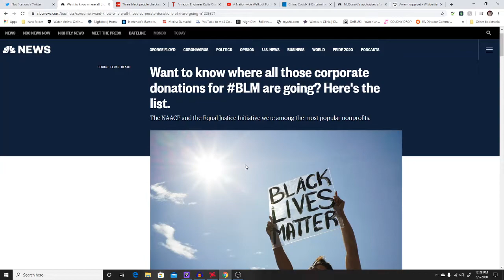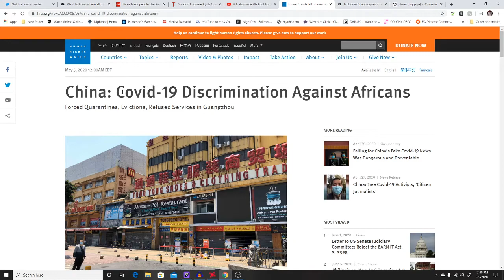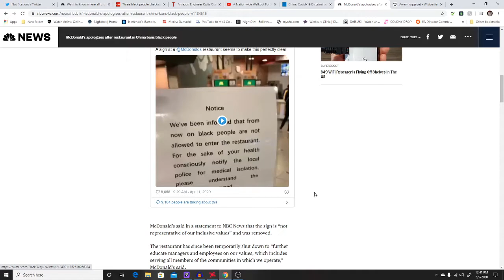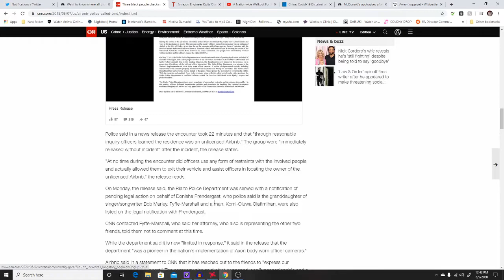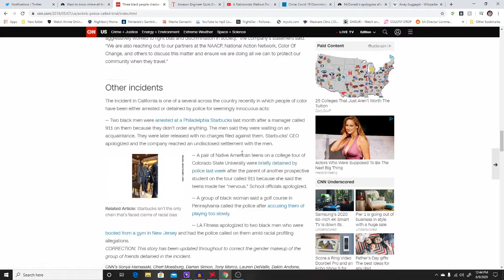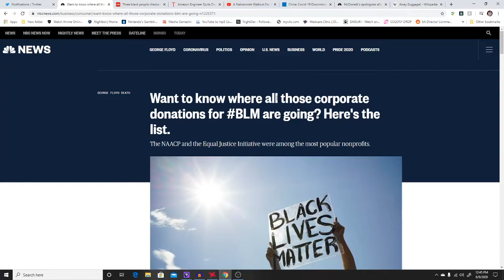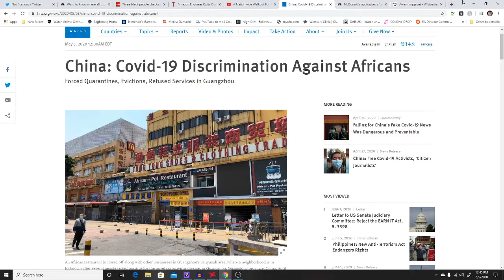Do Corporations Care About BLM?